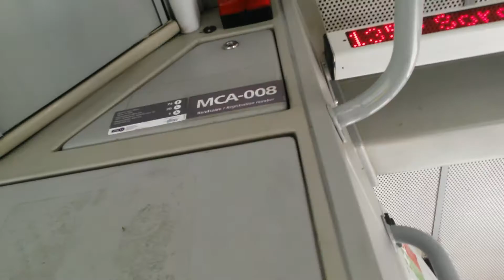Budapest busz - Vanhool A300 MCA-008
Viszonylat: 1350, 135B, 135-ös busz
Milleniumtelep H - Soroksár, IKEA áruház

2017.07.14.